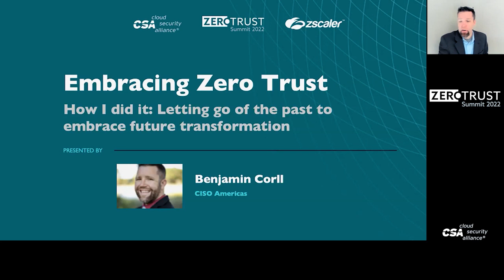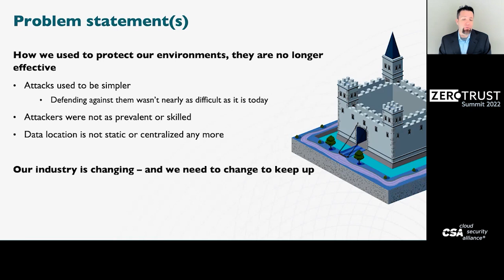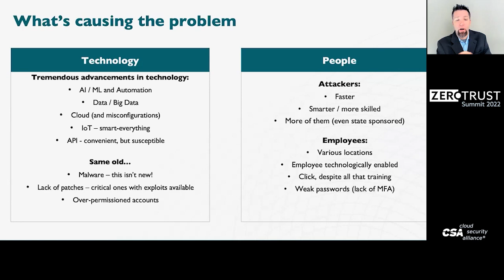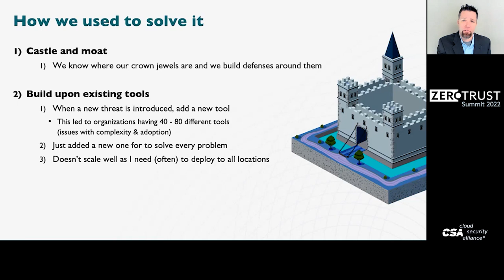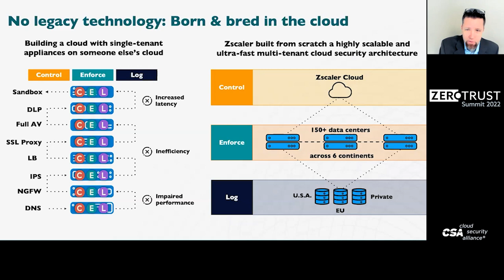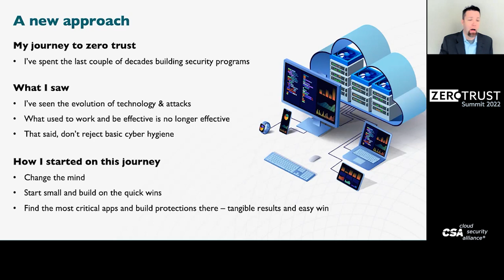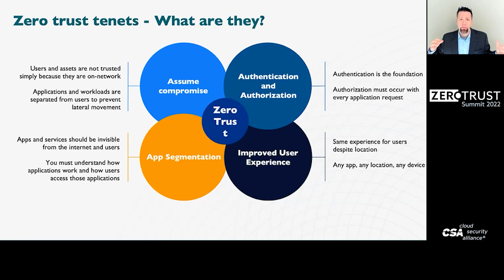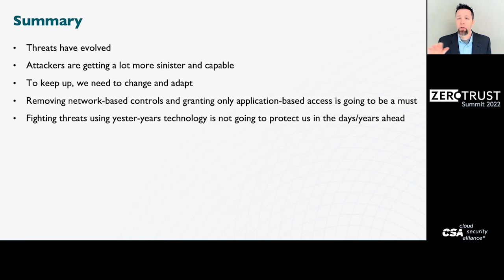How I Did It: Letting Go of the Past to Embrace Future Transformation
In the not-too-distant future, cybersecurity will be transformed by the same forces shaping business and technology today: AI/ML, automation, big data, and cloud. The transition from legacy approaches is now well underway with zero trust in the center.

In this keynote, Ben Corll, CISO - Americas, Zscaler will walk you through his 25 years of experience establishing security programs with lessons learned and details for what works and what doesn’t when refacing security and networking architectures to work more efficiently with better protection in global organizations.

Find out about the de facto industry-standard core tenets of zero trust architecture and get answers to key questions: How should security and networking teams work together? How are CISOs addressing challenges from vocal detractors, naysayers, and pseudo-zero-trust solution providers? Is the increasing influence of the board being factored into next gen frameworks? Are there methods for ensuring change management follow-through, ROI, and success post-deployment?